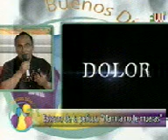FULL TV - ENTREVISTA - MAMITA, ¡NO TE MUERAS! VIRGENCITA DE URCUPIÑA (SANTA CRUZ))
YA EN CARTELERA. La Paz - Multicine y Mega Center ; Cine Center Cochabamba y Santa Cruz. Y Quillacollo a partir del 10 al 18 de agosto - Teatro Municipal. ACTUACIÓN ESTELAR: MARIANA LIQUITAYA
ACTUACIÓN ESPECIAL: RVDO. P. SEBASTIÁN OBERMAIER
Nuevo filme cinematográfico de LEONIDAS ZEGARRA.
Una familia enfrenta duras lecciones que ponen a prueba su fe. La Virgen María de Urcupiña se le aperece a una pequeña campesina a la cuál le hace un milagro. Verás su historia y milagros de la Mamita, la santísima VIRGENCITA DE URCUPIÑA.